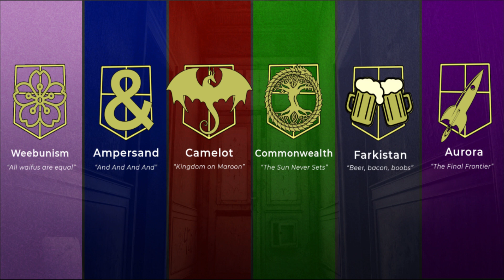P&W | Mystery Inc.